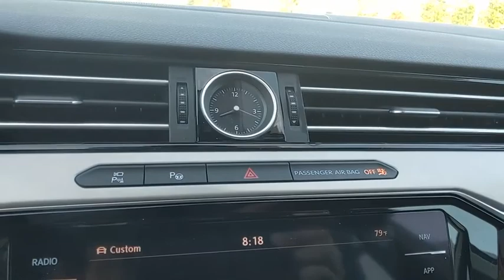2019 Volkswagen Arteon Baltimore, Catonsville, Laurel, Silver Spring, Glen Burnie MD V90692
Pure White New 2019 Volkswagen Arteon available in Baltimore, Maryland at Edit Antwerpen VW. Servicing the Catonsville, Laurel, Silver Spring, Glen Burnie MD area.
2019 Volkswagen Arteon SEL Premium - Stock#: V90692 - VIN#: WVWER7AN6KE021066

RUBBER MATS KIT  -inc: Monster Mats w/logo (set of 4) and heavy duty trunk liner w/VW CarGo blocks,VW CARE  -inc: Volkswagen prepaid scheduled maintenance contract w/10 000-mile and 20 000-mile servicing for cars,ROADSIDE ASSISTANCE KIT  -inc: booster cables  warning triangle  multi-tool  LED flashlight  work gloves  blanket  poncho and more,BUMPERDILLO PROTECTION PLATE FOR REAR BUMPER,Turbocharged,All Wheel Drive,Power Steering,ABS,4-Wheel Disc Brakes,Brake Assist,Brake Actuated Limited Slip Differential,Aluminum Wheels,Tires - Front Performance,Tires - Rear Performance,Wheel Locks,Conventional Spare Tire,Sun/Moonroof,Generic Sun/Moonroof,Heated Mirrors,Power Mirror(s),Integrated Turn Signal Mirrors,Power Folding Mirrors,Rear Defrost,Intermittent Wipers,Variable Speed Intermittent Wipers,Rain Sensing Wipers,Remote Trunk Release,Power Liftgate,Power Door Locks,Daytime Running Lights,Automatic Headlights,Headlights-Auto-Leveling,AM/FM Stereo,CD Player,Navigation System,Premium Sound System,Satellite Radio,MP3 Player,Bluetooth Connection,Telematics,Auxiliary Audio Input,HD Radio,Smart Device Integration,Requires Subscription,Steering Wheel Audio Controls,Power Driver Seat,Power Passenger Seat,Bucket Seats,Heated Front Seat(s),Passenger Adjustable Lumbar,Seat Memory,Cooled Front Seat(s),Seat-Massage,Pass-Through Rear Seat,Heated Rear Seat(s),Rear Bench Seat,Adjustable Steering Wheel,Trip Computer,Power Windows,Leather Steering Wheel,Heated Steering Wheel,Keyless Entry,Keyless Start,Hands-Free Liftgate,Cruise Control,Adaptive Cruise Control,Climate Control,Multi-Zone A/C,Rear A/C,Leather Seats,Auto-Dimming Rearview Mirror,Driver Vanity Mirror,Passenger Vanity Mirror,Driver Illuminated Vanity Mirror,Passenger Illuminated Visor Mirror,Floor Mats,Cargo Shade,Mirror Memory,Remote Engine Start,Security System,Engine Immobilizer,Traction Control,Stability Control,Front Side Air Bag,Rear Parking Aid,Blind Spot Monitor,Cross-Traffic Alert,Lane Departure Warning,Lane Keeping Assist,Tire Pressure Monitor,Driver Air Bag,Passenger Air Bag,Front Head Air Bag,Rear Head Air Bag,Passenger Air Bag Sensor,Knee Air Bag,Child Safety Locks,Back-Up Camera